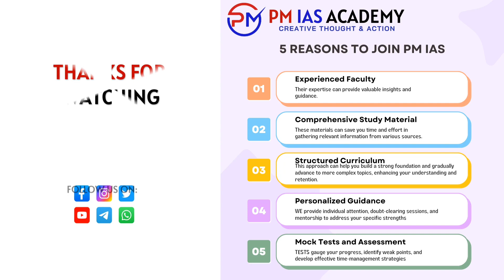PM IAS MOD 5 - IREDA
PM IAS MOD 5

🔍 What to Expect:
- In-depth analysis of important environmental issues.
- Test your understanding with MCQs designed to sharpen your knowledge.
- Valuable insights for IAS exam preparation.

📢 Join us for an interactive and educational discussion. Let's together make a positive impact on our environment and enhance your IAS exam preparation.

📌 Topics Covered:
- Biodiversity Conservation
- Climate Change
- Environmental Policies
- Pollution Control
- Sustainable Development

📚 Resources:
Prepare for the IAS examination or expand your environmental knowledge with our recommended resources

Got questions or suggestions for future videos? Leave them in the comments section below. We value your feedback!

Course Coverage:
Modern History - Revise through Spectrum: 300 MCQs [Chapter-Wise]
Indian Polity - Revise through Laxmikant : 300 MCQs [Chapter-Wise]
Enviro & Ecology - Revise through Shankar: 300 MCQs [Chapter-Wise]
Indian Geography - Revise through NCERTs: 300 MCQs
Indian Economy - Revise though Theme Wise MCQs 300 MCQs
Art & Culture - Revise through Theme Wise MCQs: 200 MCQs
Ancient & Medieval His. - Revise thru Theme Wise MCQs: 300 MCQs
Current Affairs - Revise through Theme Wise MCQs: 700 MCQs